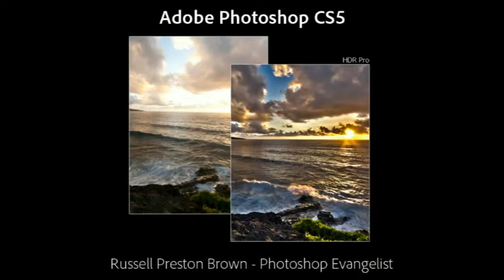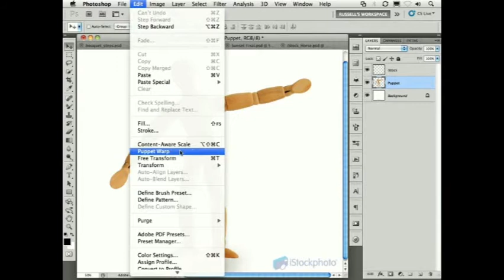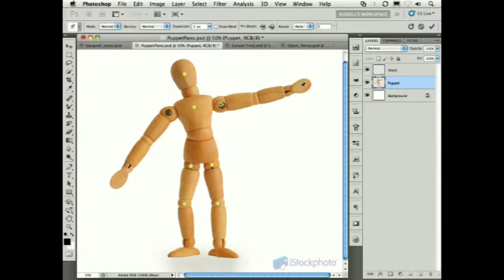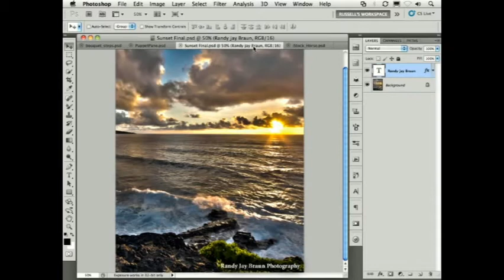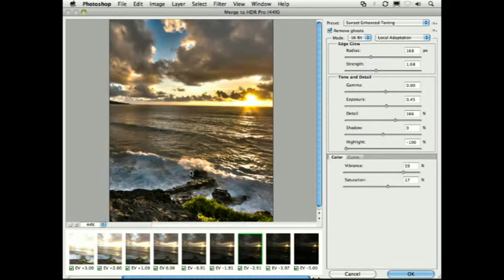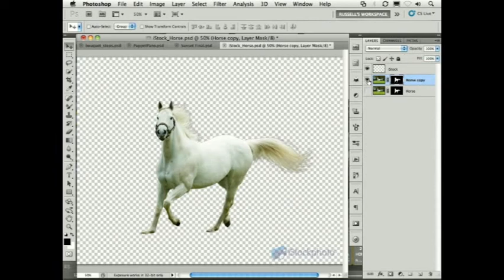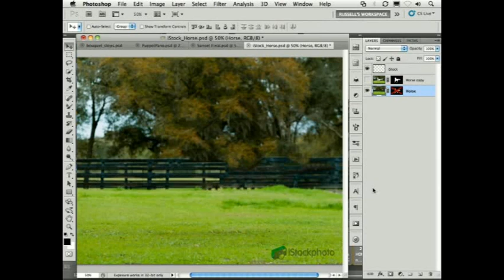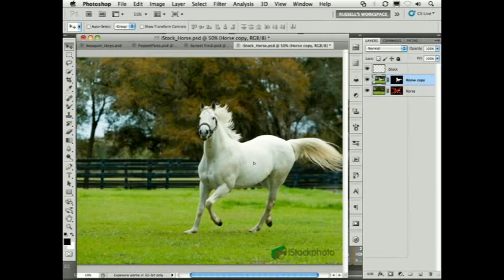Adobe Photoshop CS5 — Favorite New Feature Tour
: New Adobe Photoshop CS5 is here! See the favorites from over 100 new features, including Content-Aware Fill, Puppet Warp, HDR Pro, realistic paint brushes, and new selections tools for the trickiest elements like hair.